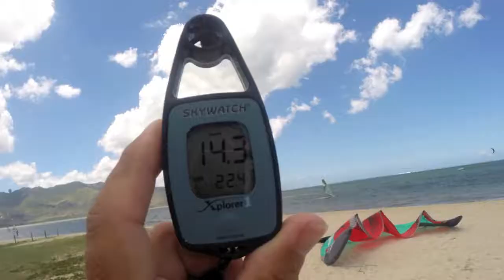Colours of Mauritius.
A beautiful kitetrip to an amazing place.